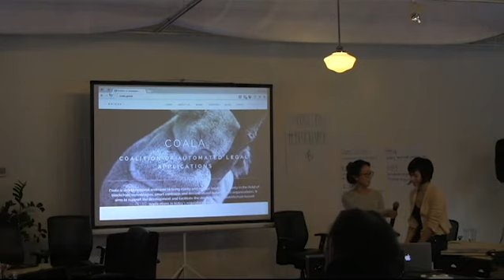COALA Announcement by Blockchain Workshop organizers Constance Choi and Primavera De Filippi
Find out more about this event and the relevant COALA that has formed